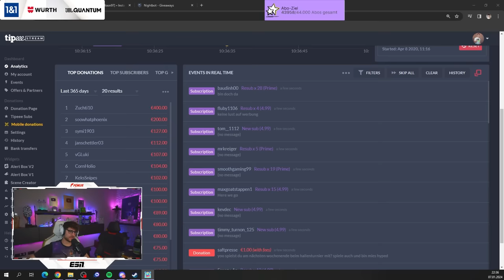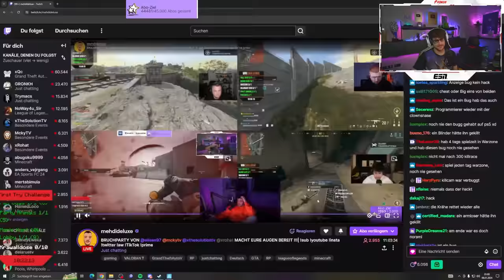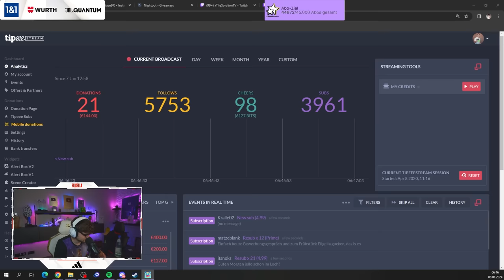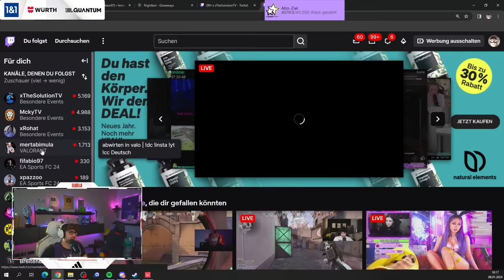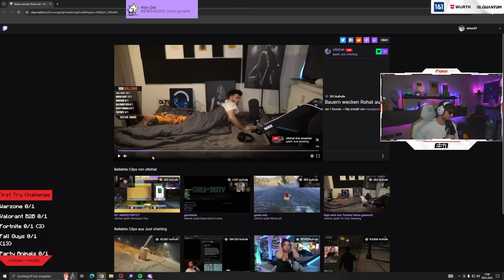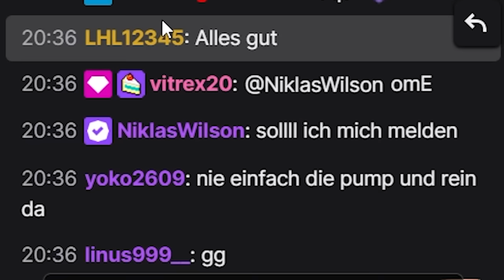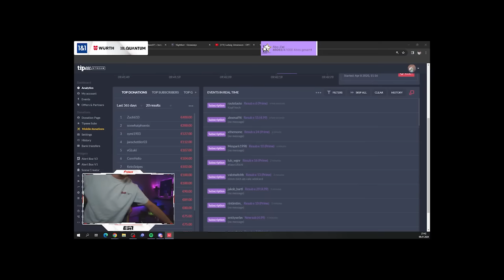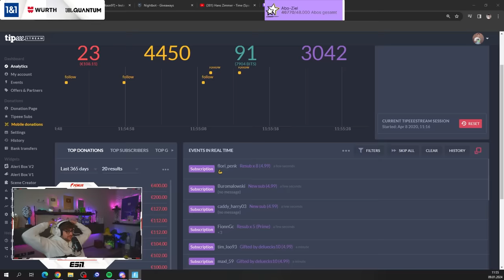SCHAFFEN WIR DIE FIRST TRY BRUCH WIN CHALLENGE?😱🔥 DAS GROẞE FINALE mit Mcky, Danny & Rohat👀 Teil 2